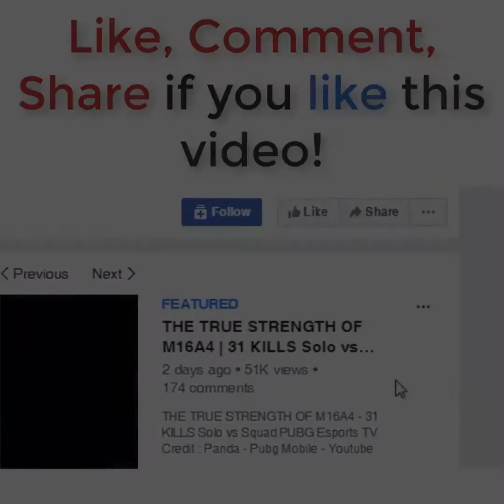Is SK12 a Real KING?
ＬＩＫＥ | ＣＯＭＭＥＮＴ | ＳＨＡＲＥ | ＳＵＢＳＣＲＩＢＥWhen S12K Gives You Power

 This channel is created for personal enjoyment. Where possible I will try to promote the sale of the artists work! If any producer, label or organization has an issue with any of the uploads please get in contact with me and I will delete it immediately rather than reporting the whole channel as this will take away people's enjoyment of other videos across the channel. Thank you!